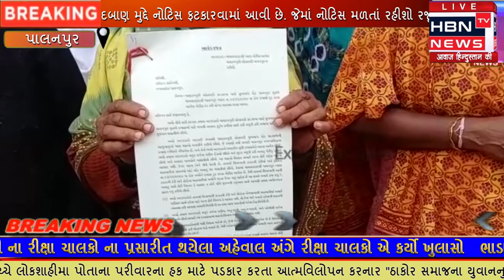પાલનપુરની ચાણક્યપુરી સોસાયટી પાસે રહેતા રહીશોને મામલતદાર દ્વારા દબાણ મુદ્દે નોટીસ